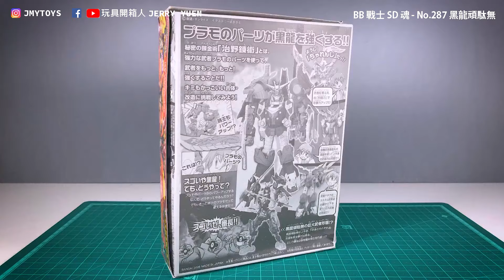【STOP-MOTION】SDガンダム BB戦士 No. 287 武者番長風雲錄 黑龍頑駄無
在荃灣知源找到了寶物，其中一樣就是今次影片的這個 BB戰士 N.287 武者番長 黑龍頑駄無，還是初版喔喔喔！！！！

繼續把 stop-motion 定格影片練起來，之後解決家中的模型就有趣得多了！

▶喜歡的話記得幫我讚爆跟 J 蹤起來喔!! ❤️